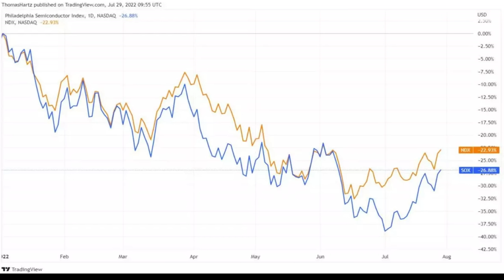USA vs China - Wirtschaftskrieg: 250 Milliarden US-Dollar Hilfe für US-Chipindustrie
Der chinesische Chip-Riese SMIC hat einen technologischen Durchbruch bei der Chip-Produktion. Eskaliert der Wirtschaftskrieg gegen die USA?
Die USA rüsten im Wirtschaftskrieg gegen China weiter auf.

Diese Woche verabschiedete das US-Repräsentantenhaus in einem parteiübergreifenden Konsens ein Gesetz zur Unterstützung und Förderung der heimischen Chipindustrie, den „Chips and Science Act“. Das Hilfspaket hat ein Volumen von mehr als 250 Milliarden US-Dollar. Fast zeitgleich hierzu meldete die SCMP (South China Morning Post), dass dem chinesischen Chip-Riesen SMIC wohl ein technologischer Durchbruch bei der Produktion von 7-nanometer Transistoren (7nm) gelungen sei. Bisher konnte nur der koreanische Konzern Samsung Electronics und die taiwanesische Firma TSMC solch winzige Transistoren herstellen. Mit dem nun beschlossenen „Chips and Science Act“ versuchen die USA, im Wirtschaftskrieg gegen China nachzurüsten und eine eigene, heimische Chipproduktion (Halbleiter-Produktion) aufzubauen.

Wirtschaftskrieg: Über 250 Milliarden US-Dollar für Industrie, Forschung und Entwicklung
Mehr als ein Jahr ist vergangen, seitdem der Entwurf des „Chips and Science Act“ auf dem Tisch lag, jetzt wurde er endlich vom US-Repräsentantenhaus verabschiedet, nachdem bereits der Senat zugestimmt hatte. Der „Chips and Science Act“ ist ein 52 Milliarden US-Dollar Hilfspaket für die heimische Chip-Industrie. Weitere 200 Milliarden US-Dollar sollen, über die nächsten zehn Jahre verteilt, in die heimische Forschung und Entwicklung fließen. Der Erlass liegt nun Präsident Joe Biden zur Unterzeichnung vor – er hatte aber zuvor schon seine Zustimmung signalisiert, so dass die Unterzeichnung nur noch eine reine Formsache ist. Präsident Biden kann diesen parteiübergreifenden Beschluss als Erfolg seiner Administration verbuchen. Dieser Beschluss wird weit über seine Amtszeit hinaus wirken und hat strategische Bedeutung, denn eine unabhängige Lieferkette bei der Produktion von Microchips ist für eine Macht wie die USA ein „must-have“. Präsident Biden schließt damit eine Lücke im wirtschafsstrategischen Sicherheitskonzept der USA, die seit dem drohenden Taiwan-Konflikt offensichtlich geworden ist.